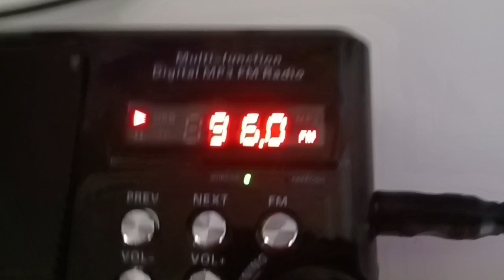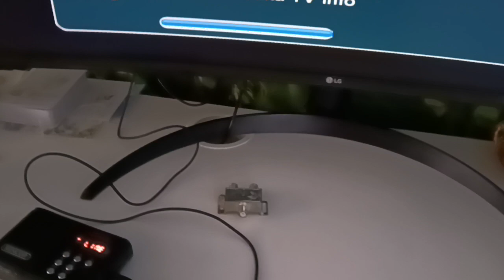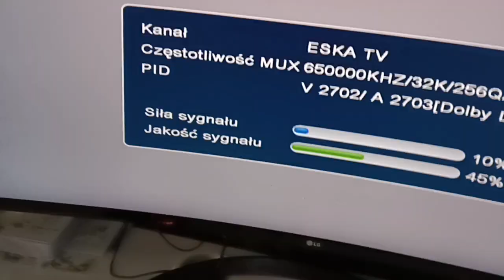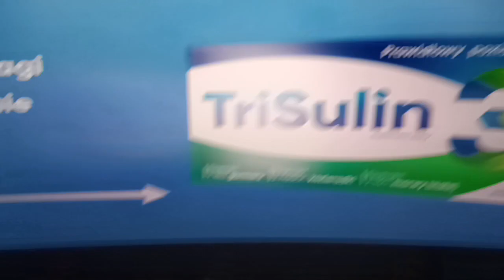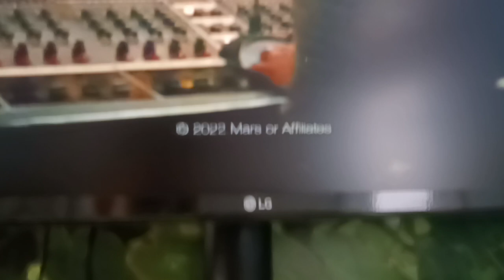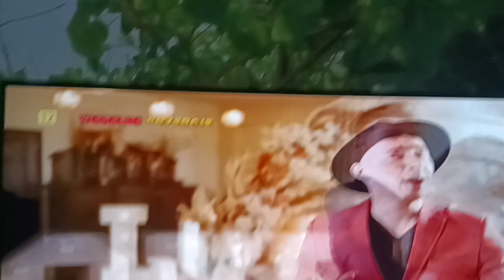jak podłączyć dekoder dvb-t2 hevc do monitora lg + kruger matz km0550a + sencor srd 215